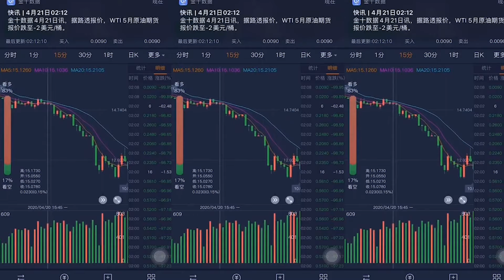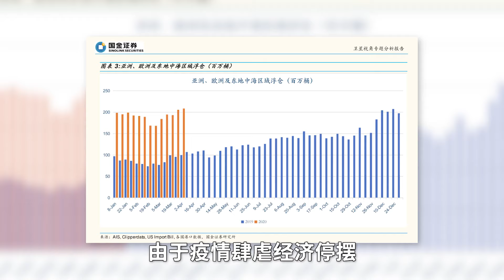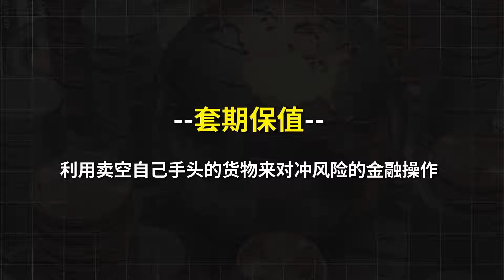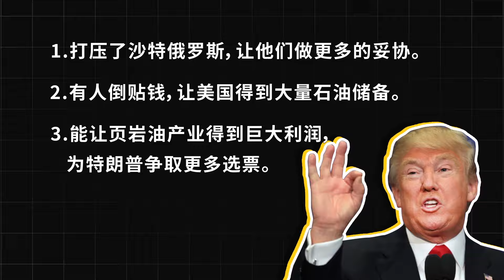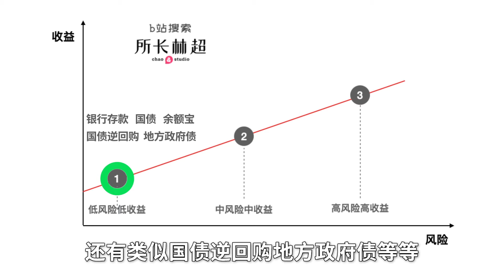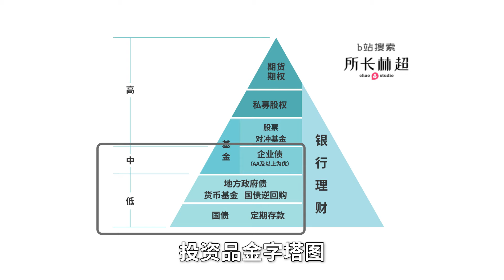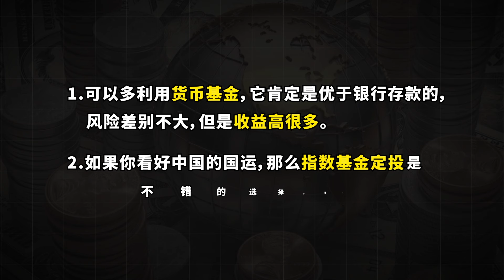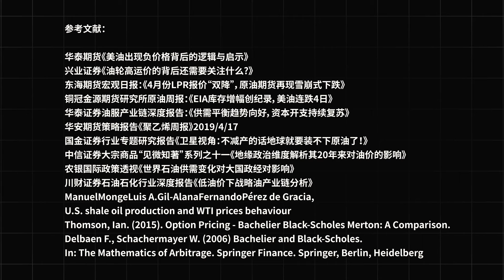特朗普靠负油价拯救美国，超深度的年轻人投资理财分析！【所长林超】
石油出现负价格，美国特朗普政府从中渔利，背后蕴含大投资启示

大家好，我是所长林超。😎
万物科技、商业原理、行业预测💥